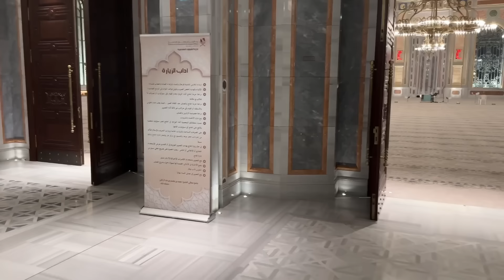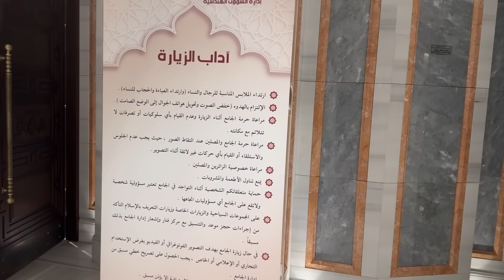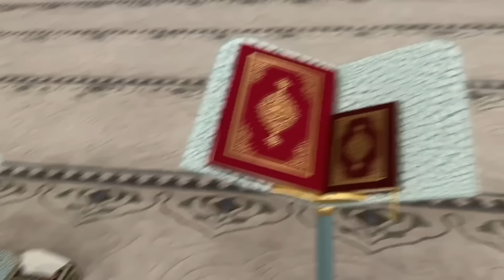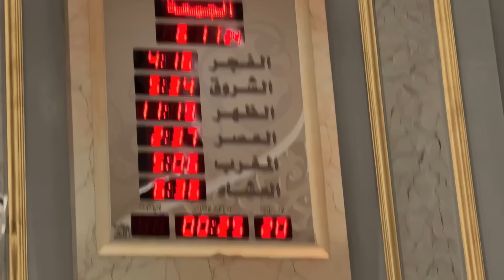Qatar ki ye Masjid dekho ! 5 Star hotel bhi Fail hai | कतर की सबसे खूबसूरत मस्जिद | A M Qasmi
Qatar ki ye Masjid dekho ! 5 Star hotel bhi Fail hai | कतर की सबसे खूबसूलत मस्जिद | A M Qasmi